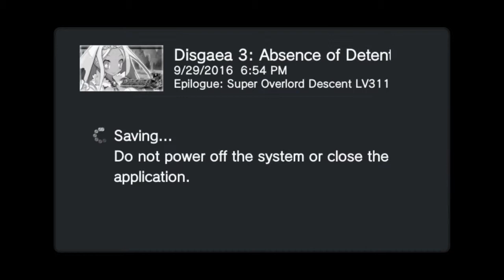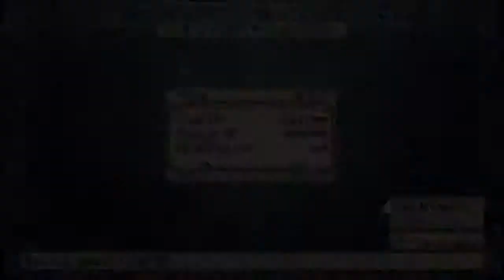Disgaea 3 AoD - Pauline, Se-to-oh, Satina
Puppy paw stick GET! Now the game begins for real!

Classroom bills for the Diez Gentlemen:
--- Watch a Classic Animation Bit! - 8000 mana
--- Play a Fierce Card Battle! - 16000 mana
---  Play with Satina! - 32000 mana
Reward for finishing the sidequest: A Legendary Puppy Paw Stick!